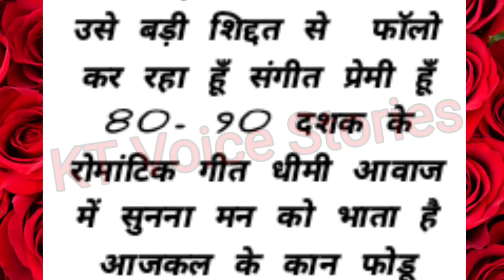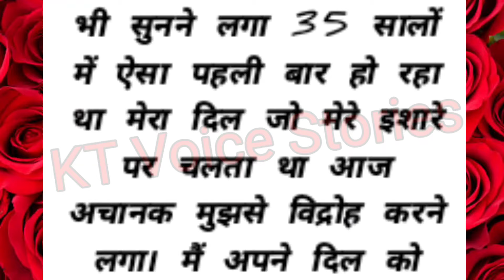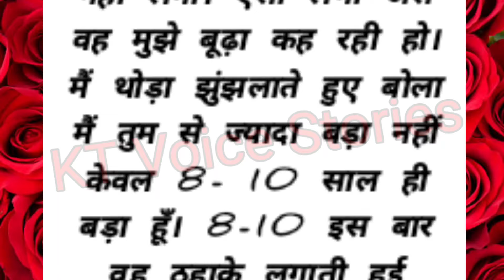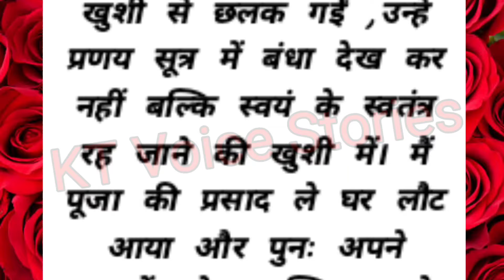emotional story || motivational story || moral story | Hindi story | suvichar | KT Voice Stories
Motivational story, storytelling, moral moral stories,hindi kahaniya, love story, suvichar, kahani

 Voice By ___ KT

scholarship, and research. Non-profit, educational or personal use tips the balance in favour offair use.